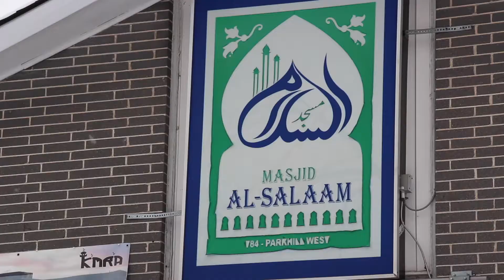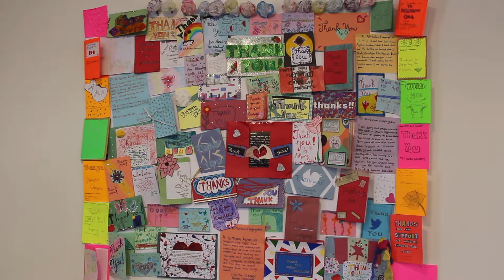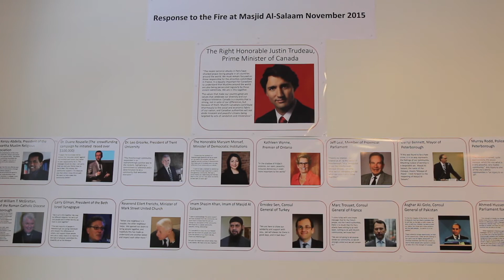Kanada'da kundaklanan Masjid Al-Salaam Camii yeniden ibadete açıldı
-Kanada’nın Peterborough kentinde geçen Kasım ayında yakılan mescid, Başbakan Justin Trudeau ve Devlet Bakanı Maryam Monsef tarafından yeniden ibadete açıldı.